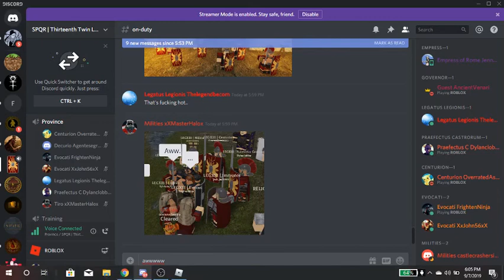Legio Thirteenth (Jenna's Modern Rome)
LEGXIII on the job, flexing activity as always.